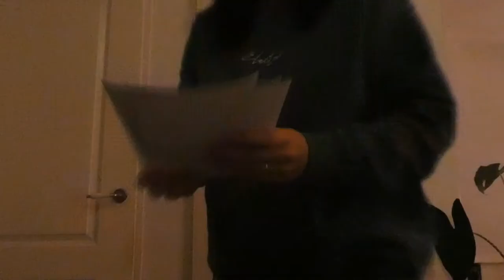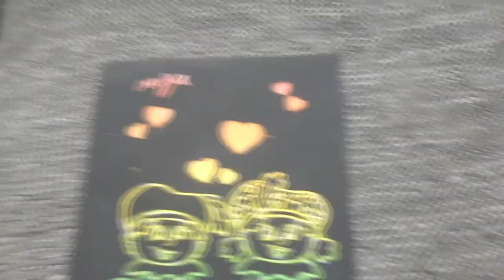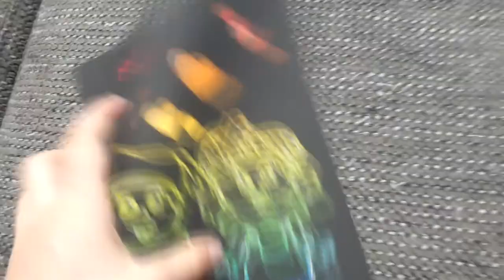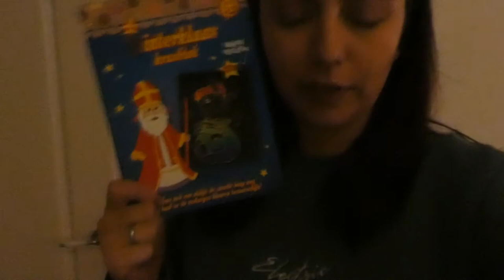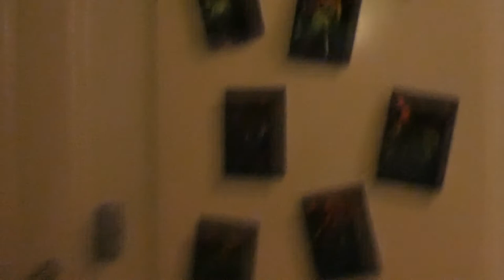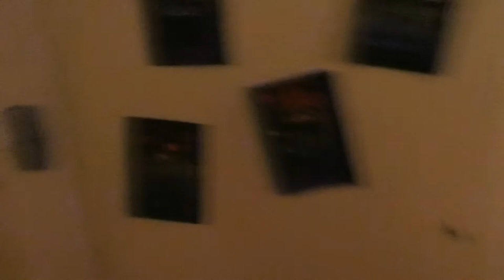KIPPENSOEP MAKEN - VLOG 650 👠 MAMMA OP HAKKEN